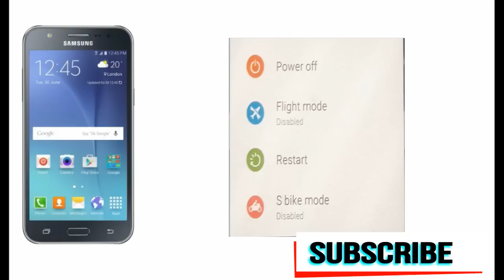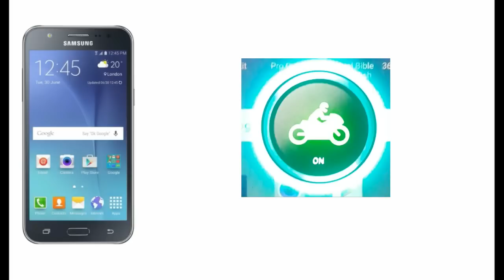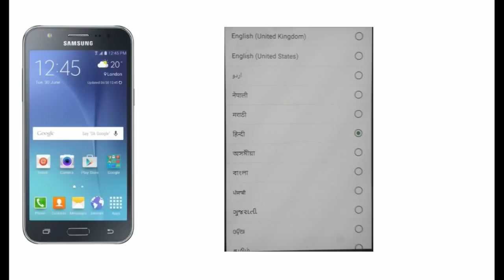SAMSUNG S BIKE MODE || ACTIVATE/ENABLE IN MOBILE/PHONE || (हिन्दी)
Get New tips & Tricks Everyday